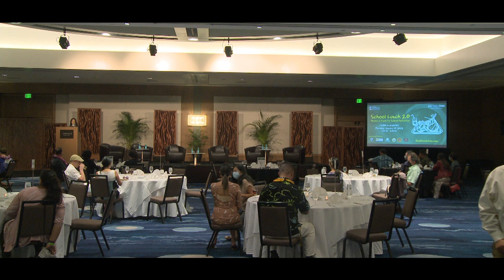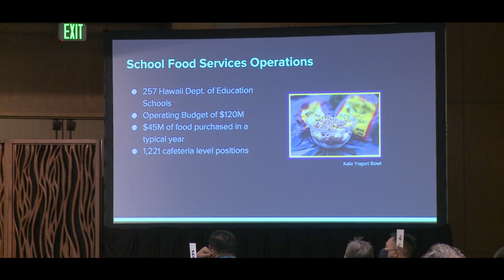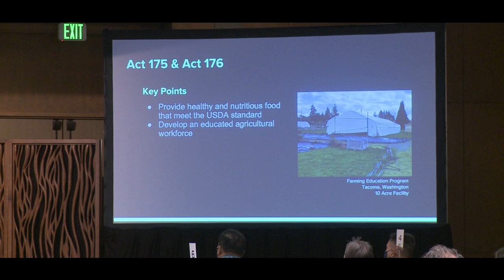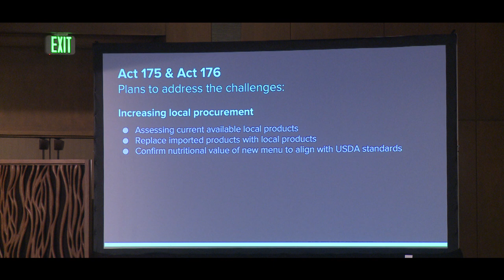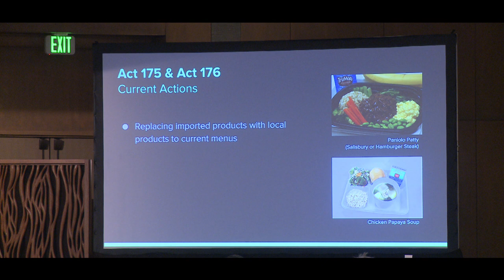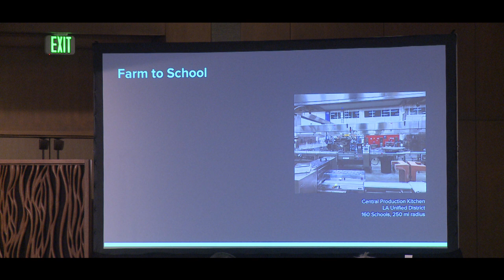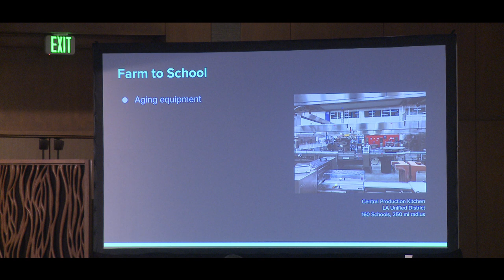EAT THINK DRINK 16: School Lunch 2.0 Keynote 2022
The Hawai‘i Agricultural Foundation (HAF) hosted its 16th EAT THINK DRINK (ETD) event with a focus on School Lunch 2.0 – Hawai‘i’s Farm to School Initiative on Thursday, January 13, 2022 from 5:30 - 8:30 p.m. at the Prince Waikiki. Randall Tanaka, Assistant Superintendent of the Hawai‘i State Department of Education’s (HIDOE) Office of Facilities and Operations, led the discussion on the progress on plans to serve healthier lunches using fresh, locally sourced produce and products to our students in our public schools.

In 2017, HAF hosted ETD, School Lunch: Hawai‘i’s Farm to School Initiative and brought thought leaders together to talk about the possibilities of increasing local produce in our public school cafeterias. Procurement, old and outdated equipment, training of cafeteria workers, USDA nutrition requirements, etc. were many of the challenges cited as roadblocks to changing the HI-DOE school lunch program. School Lunch 2.0 looked at how those roadblocks are being addressed and the progress HIDOE has made over the past few years.

EAT THINK DRINK: School Lunch 2.0’s keynote speaker, Randall Tanaka, the Assistant Superintendent for the HIDOE Office of Facilities and Operations, shared the HIDOE’s progress and vision for feeding our children healthy, nutritious meals while also supporting our local agricultural industry.